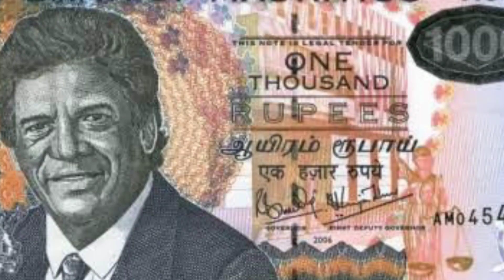दुनिया के सबसे अमीर हिन्दू देश मॉरीशस से जुड़े रोचक तथ्य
Hello Doston...Is video mein maine aapko Mauritius ke baare mein kuch amazing facts bataye hain...Doston ye desh Africa ke paas Islands mein padta hai aur bahut hi khoobsurat desh hai..mujhe ummeed hai ki ye video aapko pasand aaega.

Doston..Is video me Mauritius ke bare me kuch anokhi jaankari aur baatein batayi gayi hai. Isey end tak zarur dekhe.

Mauritius, an Indian Ocean island nation, is known for its beaches, lagoons and reefs. The mountainous interior includes Black River Gorges National Park, with rainforests, waterfalls, hiking trails and wildlife like the flying fox. Capital Port Louis has sites such as the Champs de Mars horse track, Eureka plantation house and 18th-century Sir Seewoosagur Ramgoolam Botanical Gardens.

Music Credit.